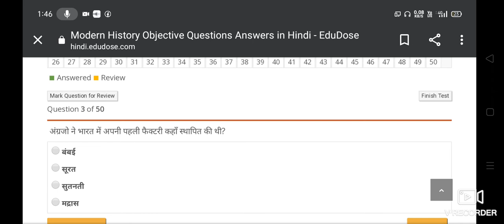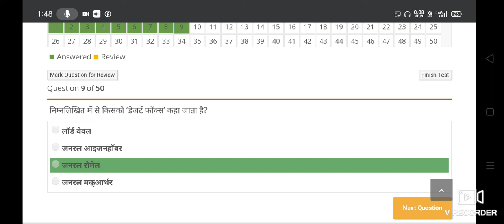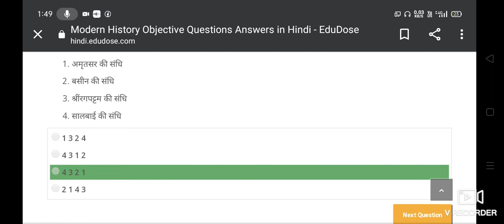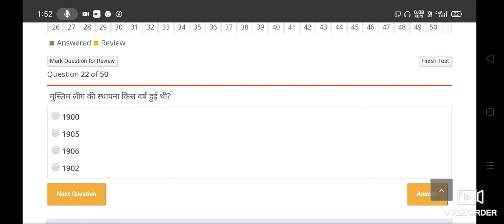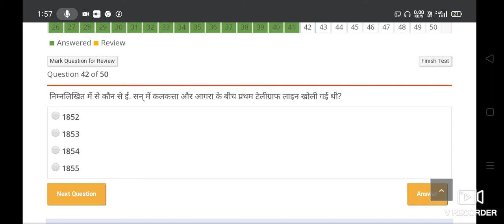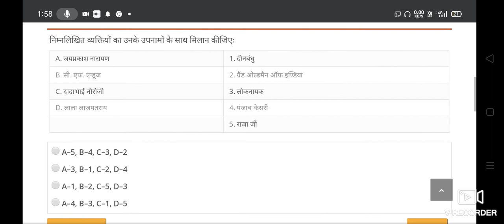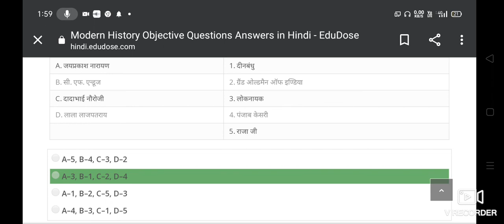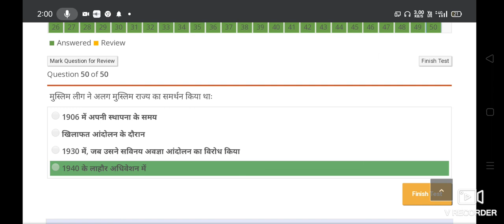आधुनिक भारत का महत्तवपूर्ण 50 सामान्य ज्ञान।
आधुनिक भारत का महत्तवपूर्ण 50 सामान्य ज्ञान।For SSC,Railway,etc competition exam